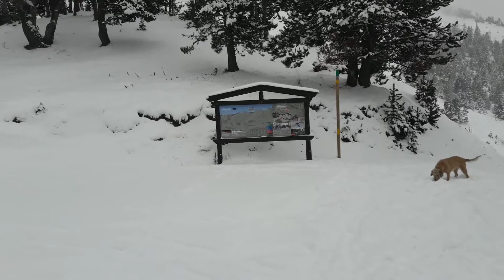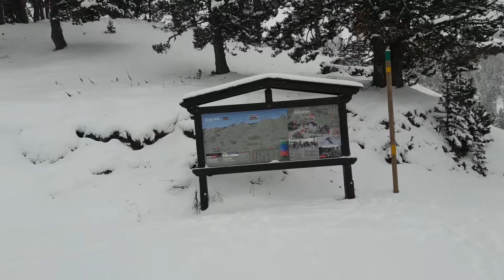अंडोरा की रियासत के वल्नॉर्ड अल्पाइन स्की रिसॉर्ट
अंडोरा की रियासत में वल्नॉर्ड अल्पाइन स्की रिसॉर्ट। विशेष रूप से, यह ला मस्साना और ऑर्डिनो के परगनों में था। वर्तमान स्की क्षेत्र वल्नॉर्ड के पुराने स्की रिसॉर्ट - पाल अरिंसल और ऑर्डिनो-आर्किला के वाणिज्यिक विलय का परिणाम है। संघ 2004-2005 सीज़न में हुआ। जून 2020 में, वल्नॉर्ड ने घोषणा की कि वह 2022 तक ब्रांड की निरंतरता बनाए रखेगा और इस दौरान केवल "वाल्स डेल नोर्ड" पास की पेशकश करेगा। स्की रिसॉर्ट्स (वल्नॉर्ड - पाल अरिंसल) और ऑर्डिनो आर्काली, स्वतंत्र रूप से कार्य करते हैं। 2019 के बाद से, ऑर्डिनो आर्काली ग्रैंडवेलिरा रिसॉर्ट्स का हिस्सा रहा है।
66 पटरियों पर फैले कुल 89 किमी: 7 ब्लैक ट्रैक, 27 रेड, 22 ब्लू, 10 ग्रीन और 6 स्लैलम ट्रैक में 48910 लोगों / घंटे की क्षमता के साथ वल्नॉर्ड में 1,149 हेक्टेयर था।
वल्नॉर्ड - पाल अरिंसल क्षेत्रों का स्की सर्किट या गोंडोला या केबल कार द्वारा ऑर्डिनो क्षेत्र के साथ सीधा संबंध नहीं है, जबकि पहले दो केबल कार द्वारा जुड़े हुए हैं।
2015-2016 सीज़न से, दोनों स्टेशनों ने अपना नाम और स्व-प्रबंधन प्राप्त किया, जो वल्नॉर्ड एक मात्र वाणिज्यिक संघ बन गया।